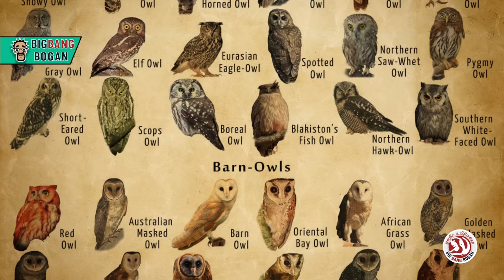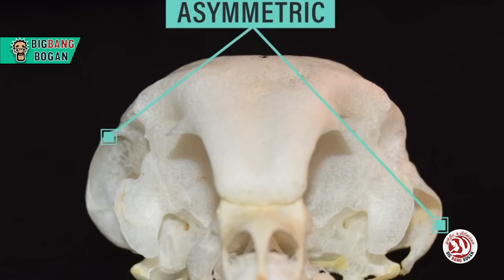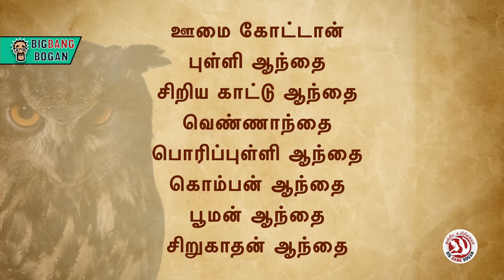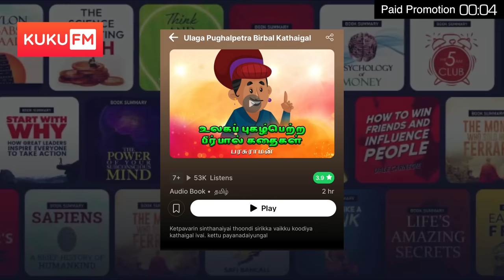Interesting facts of Owls | ஆந்தைகளின் அறியப்படாத தகவல்கள் | Onriya Uyirinam | Big Bang Bogan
ஆந்தைகள் எப்போதுமே புரியாத புதிராகத்தான் நம்மோடு இருக்கிறது. ஆந்தைகளின் அந்த சில்லிடும் பார்வைக்கு பின் புதைந்திருக்கும் பல சுவாரஸ்ய தகவல்களின் தொகுப்பு இது

These are the fascinating facts of Owls

Sources
Book
The Hidden Lives of Owls
 Leigh Calvez

Websites
Mocomi